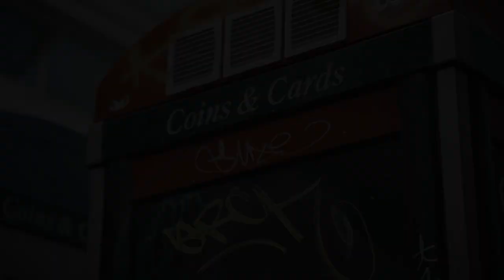"Frame Of Mind" Young Croydon Composers 2021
Sara: vocals, Nishyani: bansuri flute and Shihiro: piano.

This group of young musicians did not fail to impress us with their song writing skills. Listen out for a layer of mentor Dennis Rollins' trombone in the background.

Special thanks to Arts Council England for funding this project.
Big thanks to CMA for facilitation and support.

Mentors - Shri Sriram, Dennis Rollins

Project Director - Shirin Sriram
Music Business Consultant - Michael Fuller

Visual Director - Antonio Lewis
CMA Facilitator - Felix Shepherd